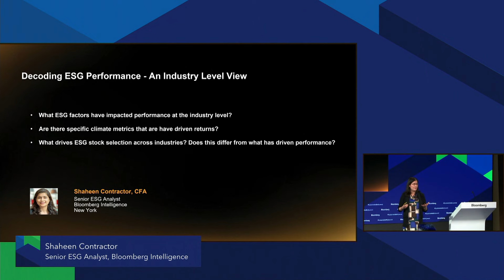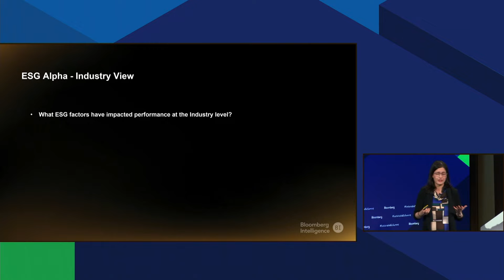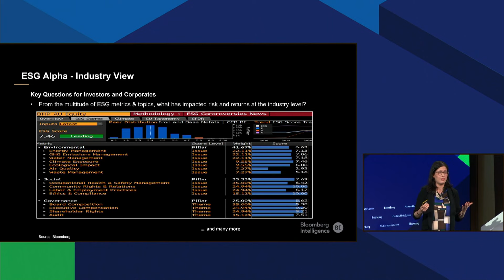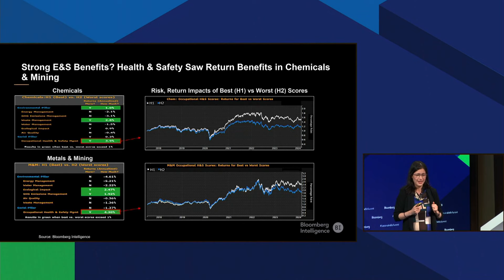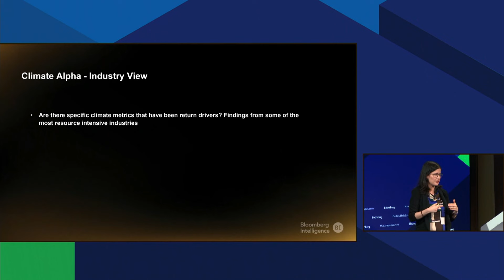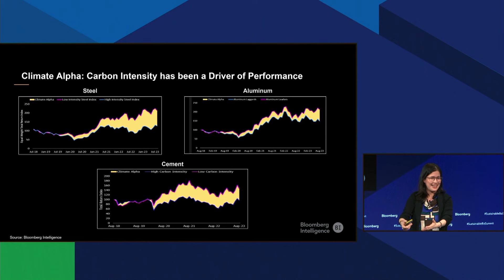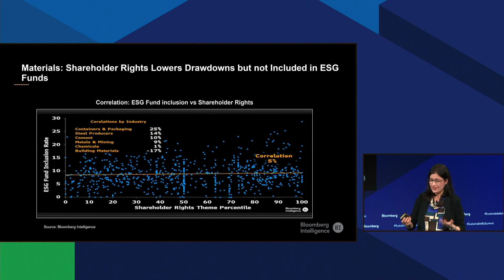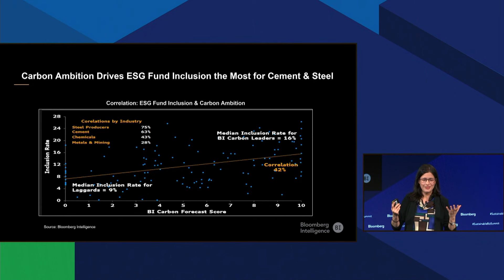Bloomberg Intelligence on Decoding ESG Performance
Bloomberg Intelligence Senior ESG Analyst Shaheen Contractor presents on ESG industry-level opportunities and risks at the Bloomberg Sustainable Business Summit 2024 in London.